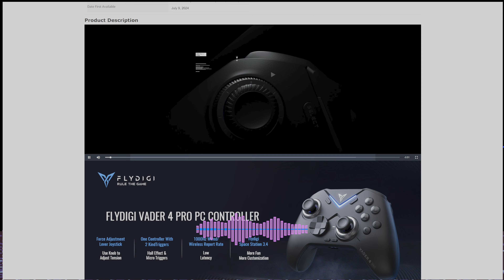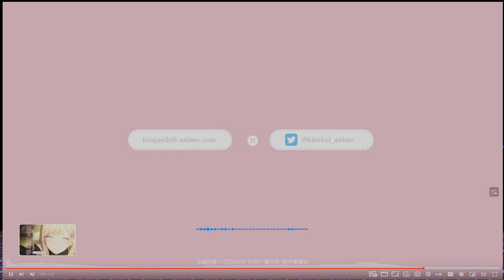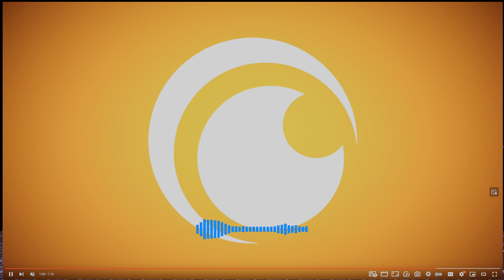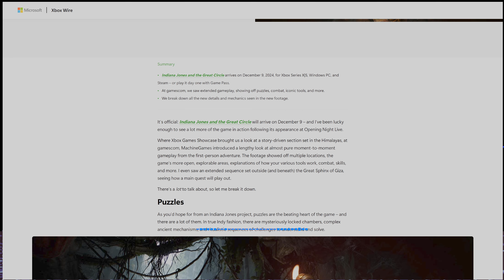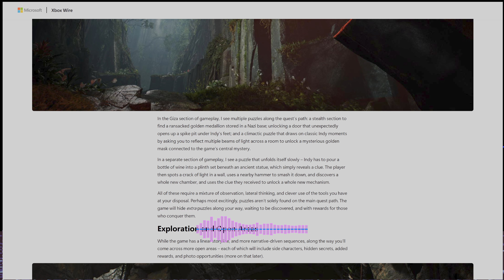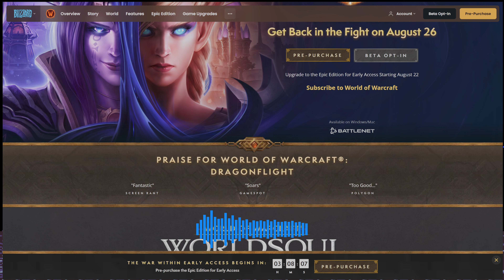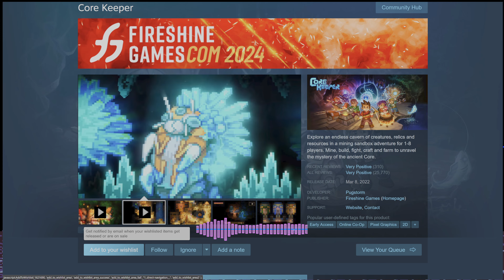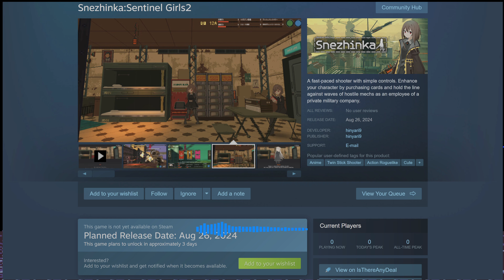Podcast Gameoverse - Episode 187 (You'se a Bitch!)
We have our weekly Diablo discussion, and talk about anime. Gamescom happened. Secret Level looks awesome.

Oh, snap! We're on Discord

Timestamps:
0:00 - Intro
0:47 - We played Diablo IV Season 5 Infernal Hordes
13:39 - Wasabi got a leverless joystick
18:57 - Wasabi also got a new controller
33:03 - Wasabi played Hollow Knight, but does an anime review instead
39:06 - now we're talking about anime...
50:21 - Rick played Borderlands 3
56:39 - Rick played Atlas Fallen
1:03:17 - Rick played Shin Megami Tensei V Vengance
1:06:04 - Gamescom Highlights
1:17:57 - Game Releases: Concord
1:20:52 - Game Releases: World of Warcraft: The War Within
1:24:25 - Game Releases: Core Keeper
1:27:47 - Snezhinka: Sentinel Girls 2
1:31:14 - Outro